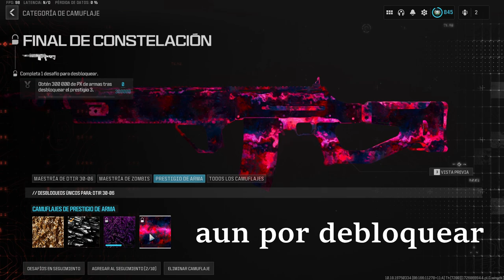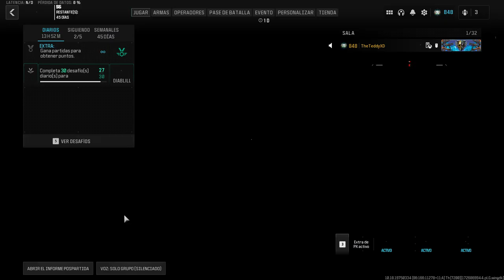-ARMAS EN ORO PARTE 6 MW3- ROAD TO THE INTERESTELAR TheTeddyXD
HOLA COMO ESTAN ESPERO QUE BIEN AQUI TRAYENDO UN NUEVO VIDEO, SI CONTINUAMOS CON EL ROAD TO THE INTERESTELAR LA PARTE 5 DE SU SERIE CORRESPONDIENTE, TOCA FUSIL TACTICO BUENO ACOMPLETAR ESTO XD, ASI QUE ESPERO QUE DISFRUTEN DE ESTE VIDEO Y AGRADESCO SU APOYO AL COMPLETO